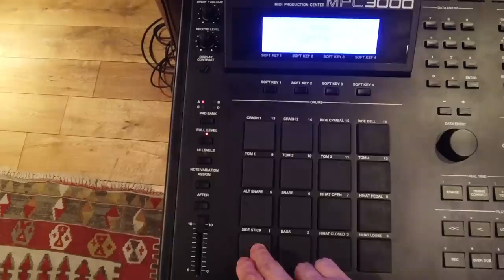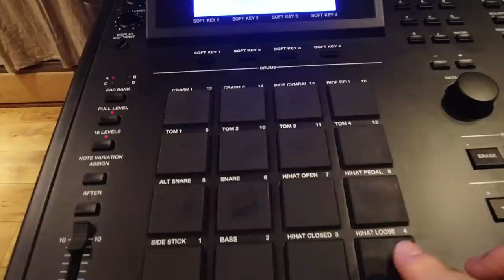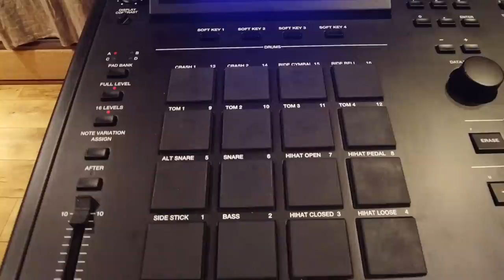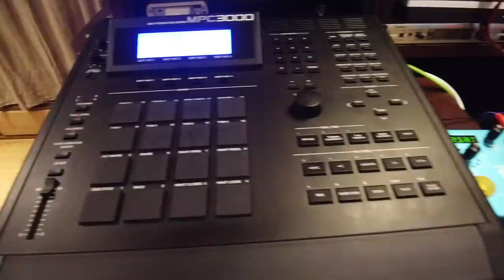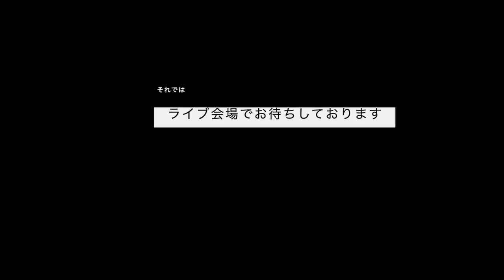KREVLOG #006 作詞とラジオとMPC（3000）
MPC3000を使った簡単なビートメイク、作詞中、ラジオ収録の模様をお届けします。相変わらず音楽、撮影、編集は私KREVAがやっております。